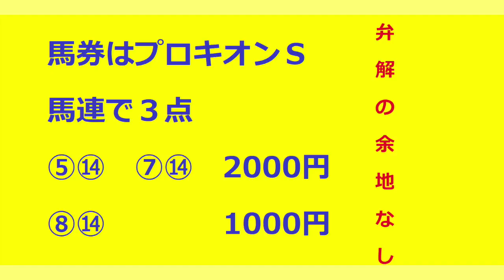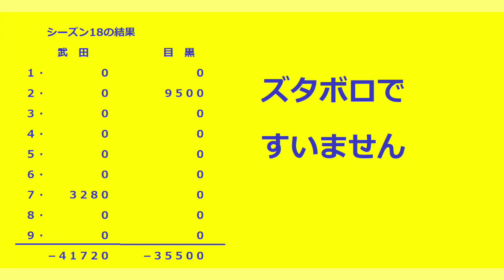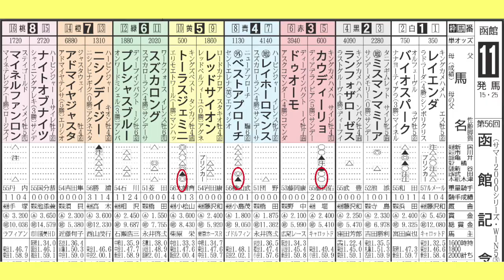第56回 函館記念（7/19・函館11レース・GⅢ）【日刊ゲンダイ競馬予想】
函館開催の大トリを飾るのは、サマー2000シリーズ第2戦だ。“データの鬼”武田記者がレースをズバリ！

　◆リニューアルした日刊ゲンダイ競馬サイトはこちら。